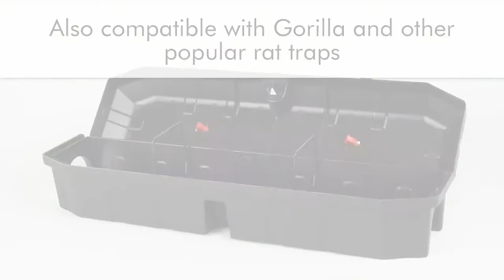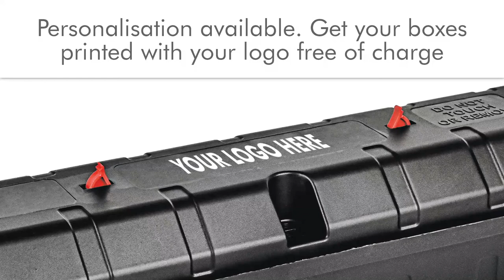How To Use - Rotech® Alert 365 Rat Trap Tunnel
The Rotech® Alert 365 Rat Trap Tunnel is brand new and exclusive to 1env. With distinctive ‘alert flags’ you will never need to check an empty trap ever again. The trap can hold two rat traps back-to-back, the lock-in trap holders guarantee that they stay secure allowing each trap to be triggered independently. Not just a trap box, this station is also an extremely effective bait station, capable of holding block & pasta baits making it a truly versatile rat box.

*Looking to get your boxes personalised free of charge?